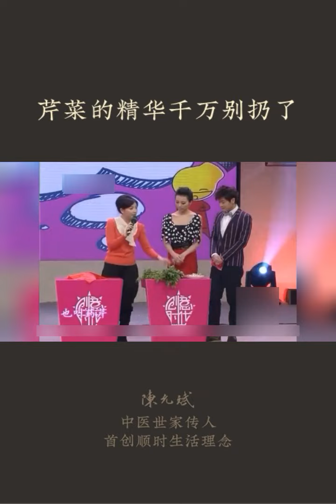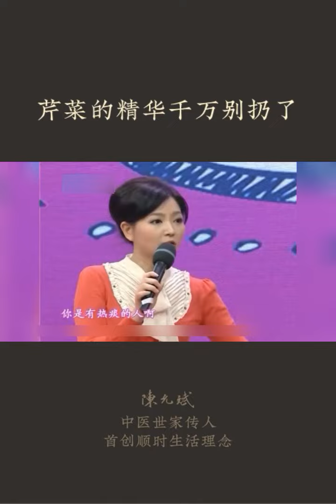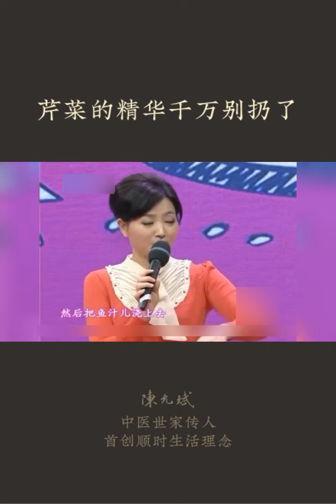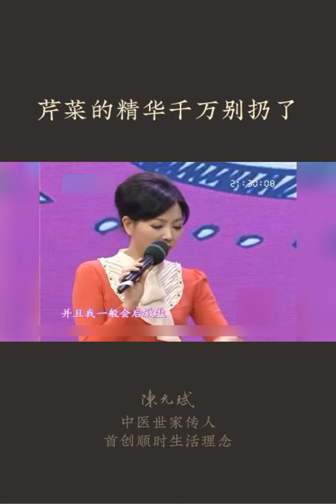芹菜能降血压？芹菜叶、芹菜根有什么功效